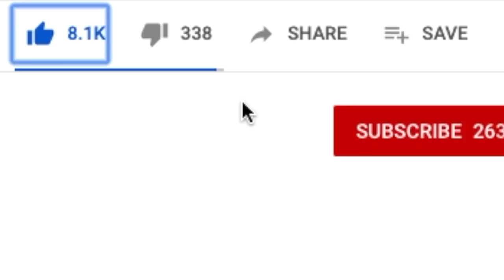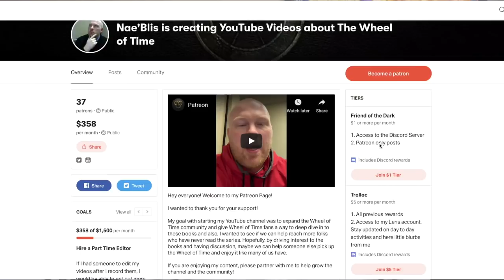Hinderstap Explained! - The Wheel of Time